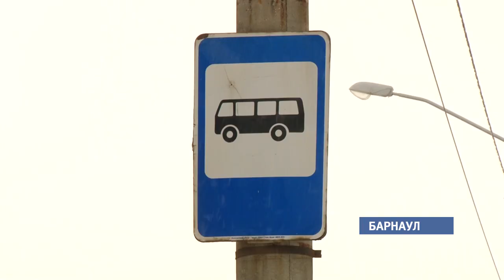Безопасность барнаульского аэропорта проверят ревизоры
Безопасность барнаульского аэропорта проверит глава общероссийского объединения пассажиров Илья Зотов. Руководитель прибудет в Сибирь, чтобы лично проконтролировать работу воздушных ворот и общественного транспорта в краевой столице и Новосибирске.